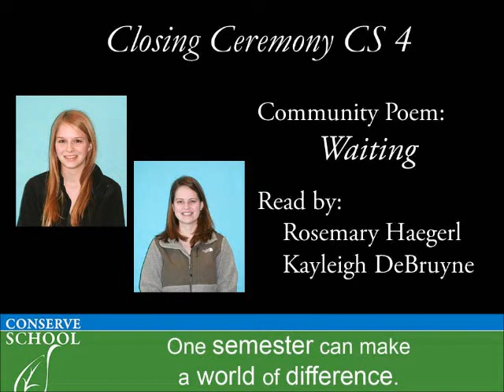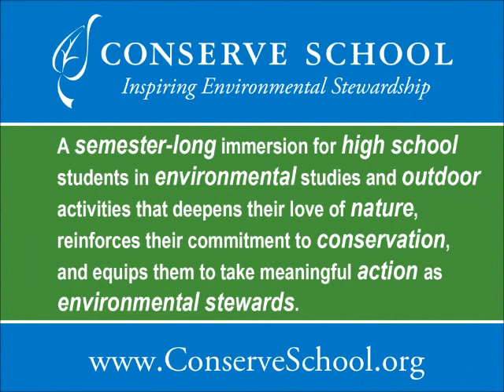Conserve School Closing Ceremony - CS 4 Community Poem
Students from Conserve School CS4 constructed a community poem and shared it as part of the semester closing ceremony on Saturday, June 9, 2012.